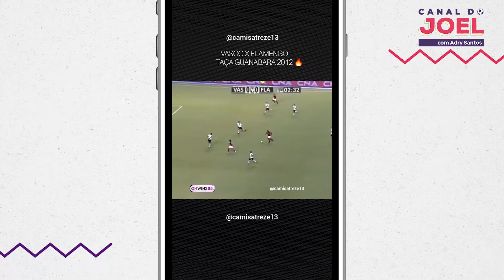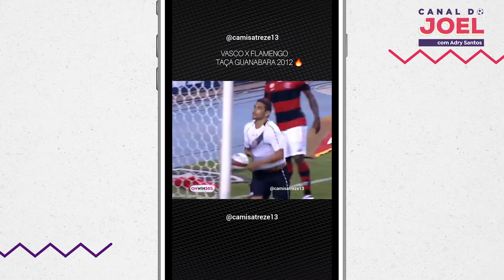Jogos Inesquecíveis do Papai | Vasco 2x1 Flamengo - Semifinal Taça Guanabara 2012